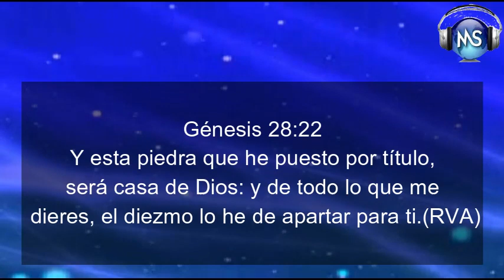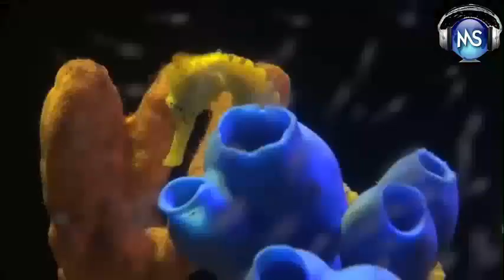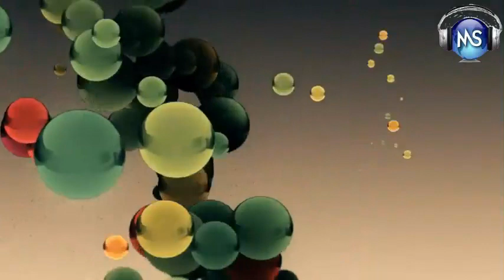EL DIEZMO EN LA VIDA DEL CREYENTE 3PTE - PASTOR CARLOS ALBERTO DÍAZ